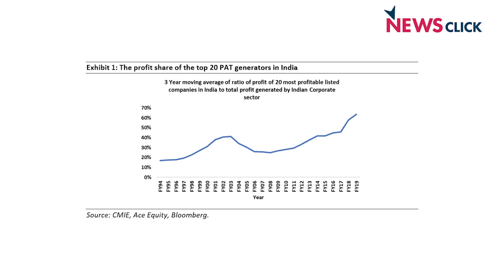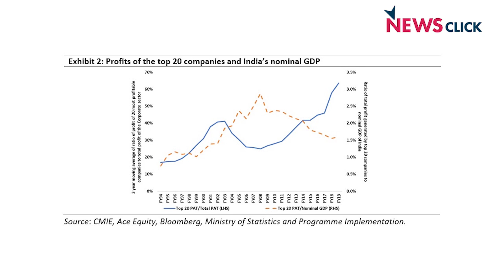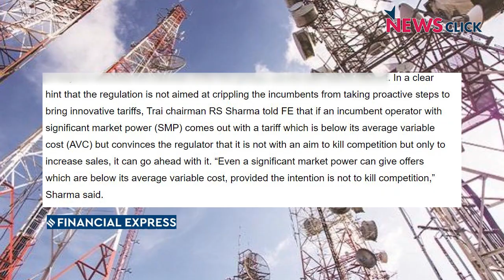Why Stock Markets are Booming Despite Economic Decline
Inequalities of income and wealth have widened sharply in India in recent times. As large segments of the economy have become less competitive, crony capitalist oligarchs have prospered, supported by a corrupt nexus among capitalists, bankers, and the government, says Pranab Bardhan, who recently retired as professor of economics at the University of California, Berkeley, in the US, in this exclusive interview with NewsClick.